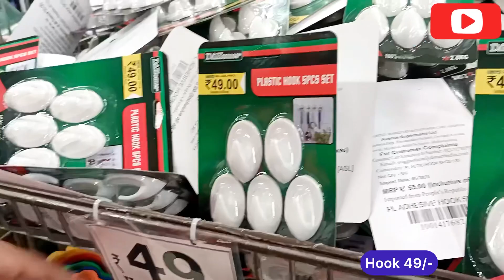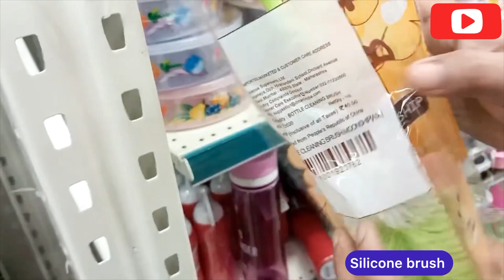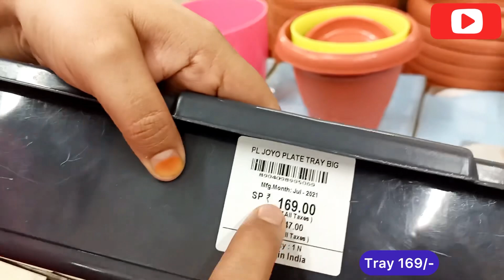😍DMART latest offers, online available| on new arrivals, organizer, kitchen products cheapest price